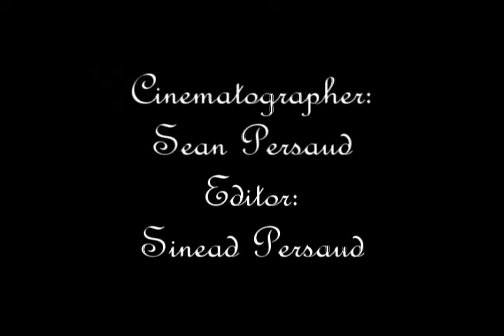French Fashion!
Sadira and KT's fashion show for French Class